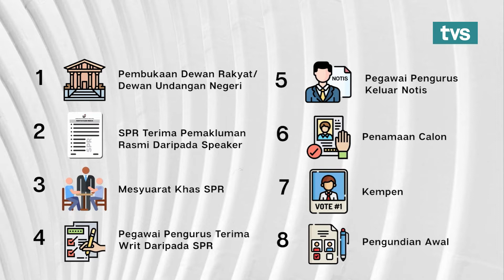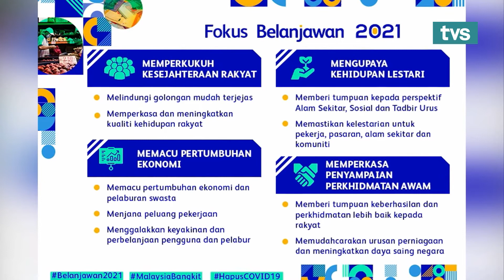Ringkas TVS Pagi, 6 November 2020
1.Persidangan Dun Sarawak Hanya Berlangsung Lima Hari
2.Pilihanraya Wajib Diadakan - Asfia
3.Asfia; Speaker Paling Lama Dilantik